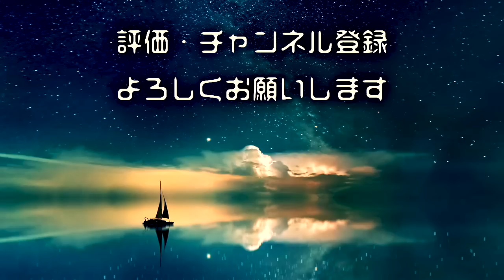【インターホンの怖い話】「インターホン」「ピンポーン」「訪ねてきた」【怪談/朗読つめあわせ】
インターホンに関する怖い話 怪談話の「インターホン」「ピンポーン」「訪ねてきた」を読ませていただきました。

◆おしながき
0:00 インターホン
5:25 ピンポーン
10:32 訪ねてきた
21:42 ed

◆お話引用元
ホラホリ 様